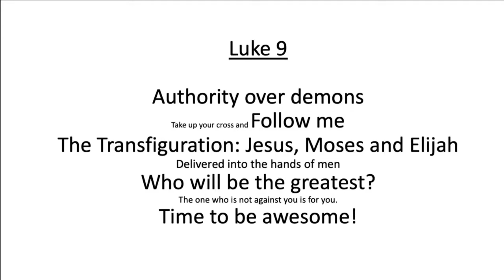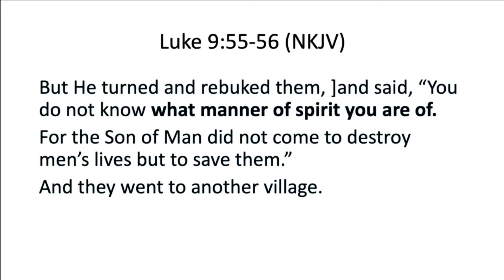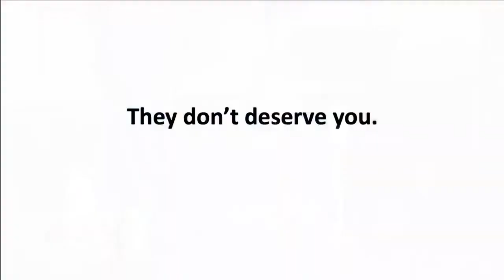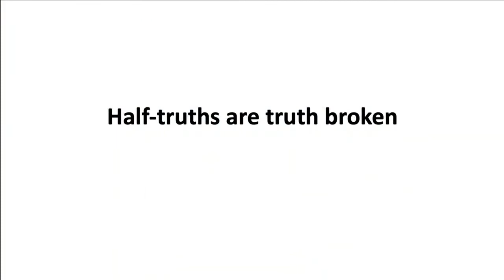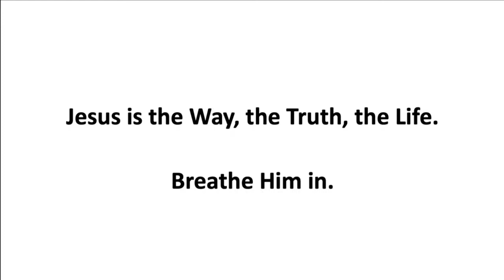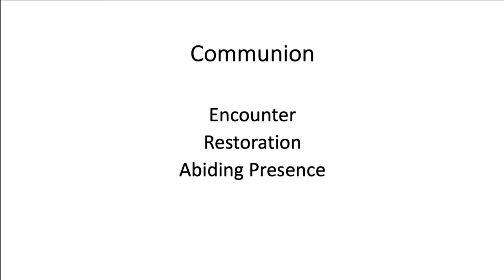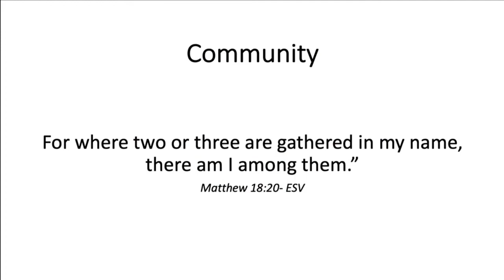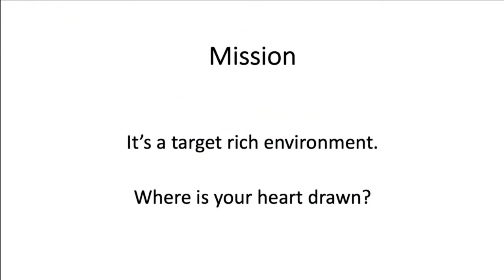Breathe in the Fire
Luke 9:51-55
March 27, 2022